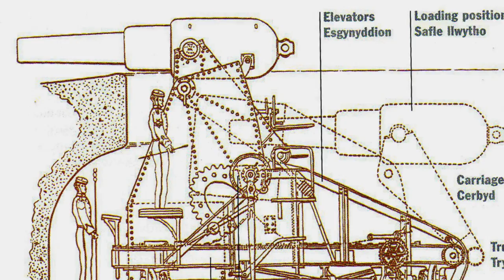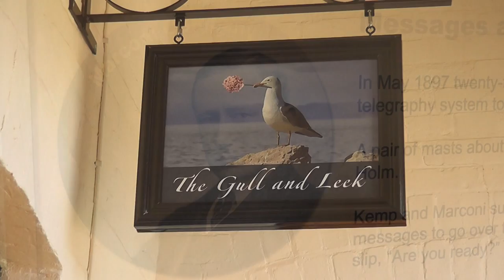Bristol Channel lslands Trailer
A short trailer of the highly successful film of The Bristol Channel Islands of Steep Holm, Flat Holm and Lundy.